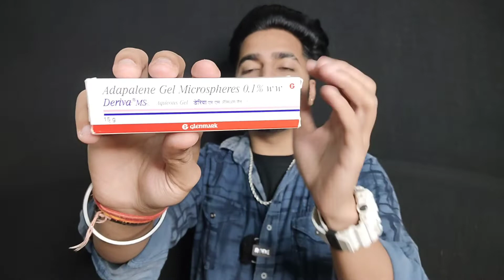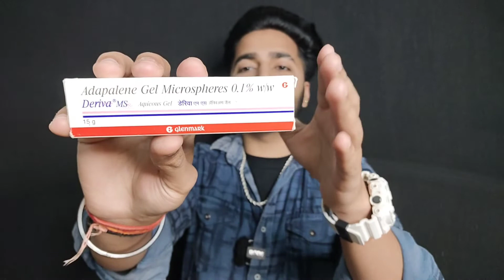Blackheads, Acne Removal Adapalene Gel | Deriva MS Gel Review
Instagram. Sahilnagpalcontent

adapalene gel
adapalene gel for blackheads
adapalene gel work
adapalene gel uses
best cream for acne
best cream for blackheads
blackheads removal
blackheads removal nose
blackheads removal cream
blackheads removal gel
deriva ms gel how to use
deriva ms gel
deriva ms
deriva ms aqueous gel
deriva ms gel side effects
deriva ms gel price
deriva ms aqueous gel uses in hindi
how to use adapalene gel